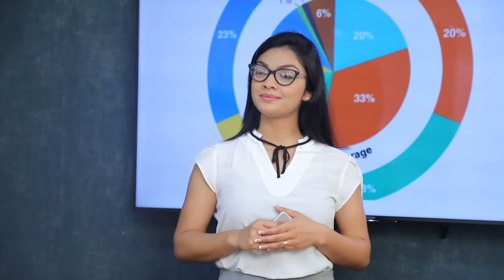පොහොට්ටුවේ ඉන්නවා අපිත් එක්ක එකතුවෙන්න අකමැති කට්ටියක් | Breaking.lk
පොහොට්ටුවේ ඉන්නවා අපිත් එක්ක එකතුවෙන්න අකමැති කට්ටියක්